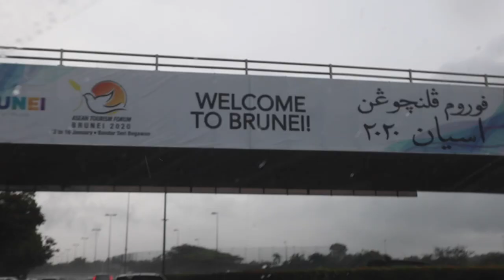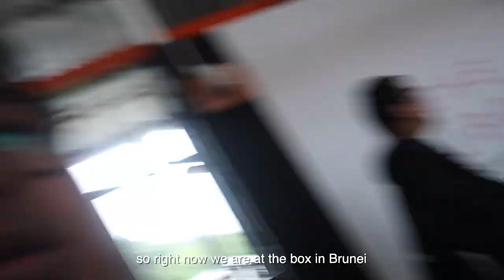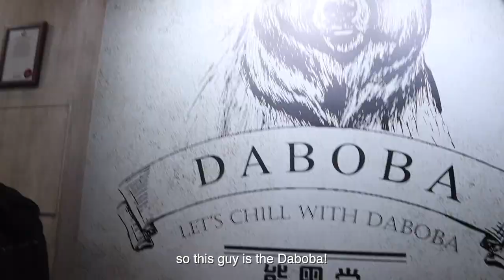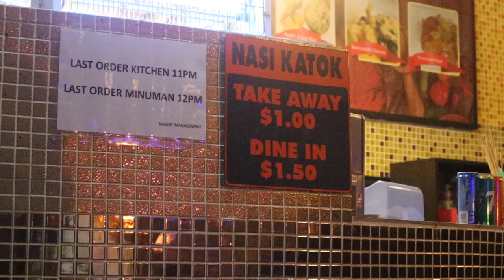🇸🇬Fajar Siddiq hangout with Yo-Yo Boys in Brunei 🇧🇳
🇧🇳Brunei Yo-Yo Boys Tagged:
💜 IRL: Vlogs, Travels, Food, Drinks, People, Places, Community
Camera Tools & Equipment
☕ Let's have a coffee chat